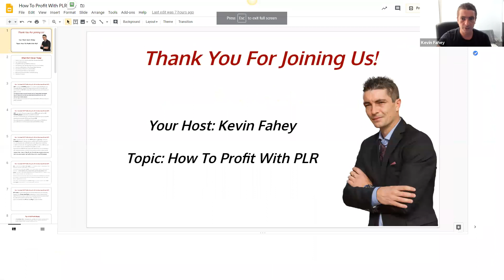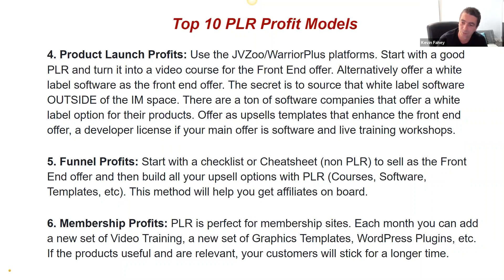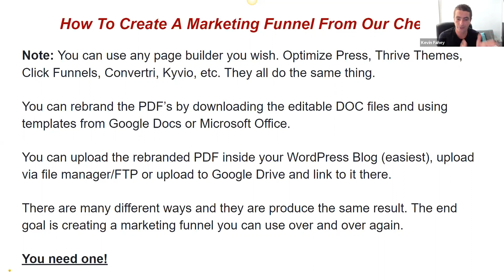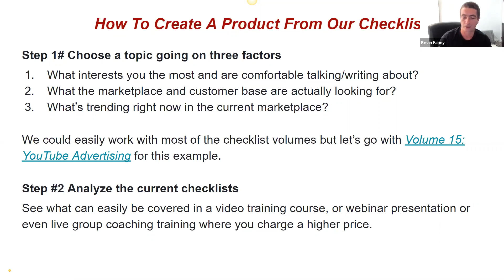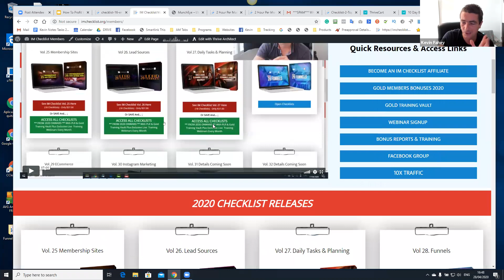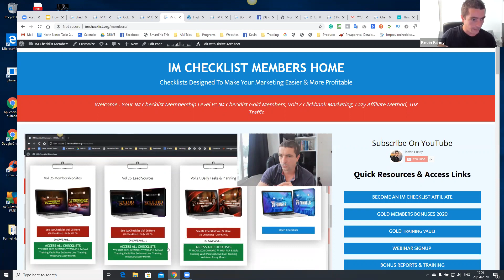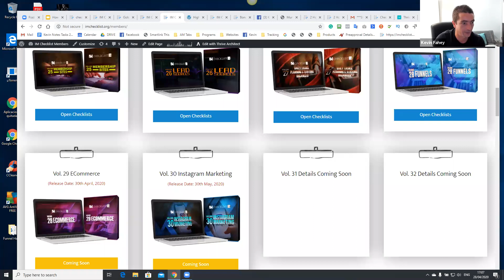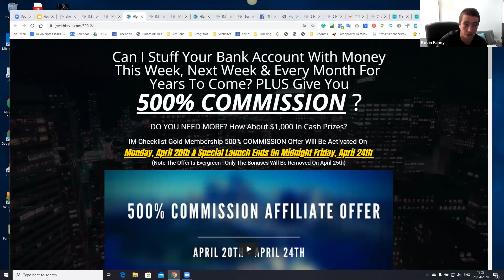PLR Checklists - How To Profit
How To Profit With PLR And PLR Checklists by Kevin Fahey

IMChecklist.org New Members Training Webinar

Access The 460 Checklist  Package Here:
IMChecklist.org/package/

All Checklists come with Whitelabel Rebranding & Private Label Rights